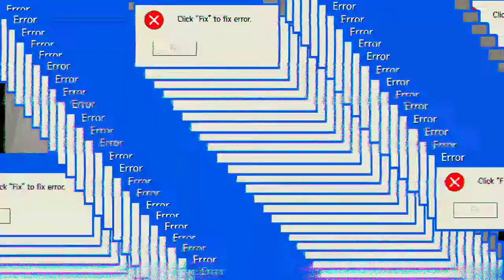What's in my bag 2021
Aside from facemask, the contents of my bag are basic essentials for the new normal such as ballpen, alcohol, tissues.